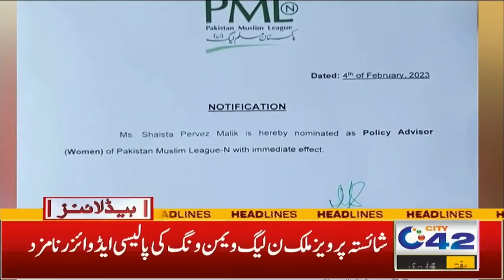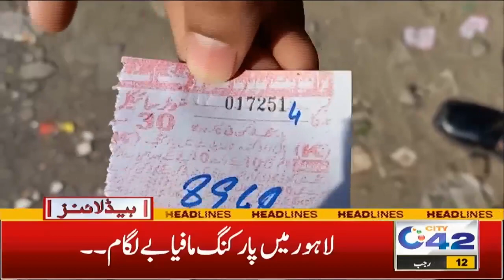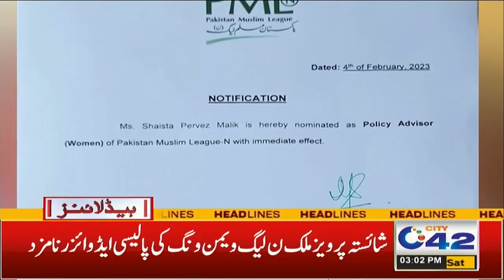حالات سنگین ، ائیرپورٹ پر پابندیاں ، دفعہ 144 نافذ ، 3 بجے کی نیوز ہیڈ لائنز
3PM News Headlines | 4 Feb 2023 | City42